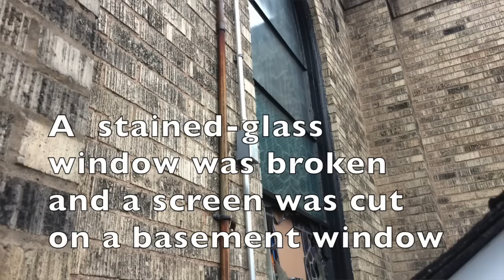Church burglary sparks outrage from parishioners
Parishioners are incensed that a burglar stole the key to the tabernacle at St. Ann's R.C. Church on Staten Island